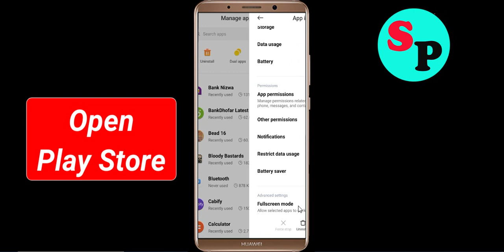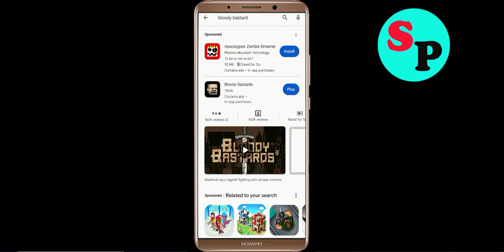How to Fix Bloody Bastards Unfortunately Has Stopped Problem Solved in Android & Ios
In this video, i will show you how to fix / Solve Bloody Bastards Unfortunately, Has Stopped Problem in Android & Ios Mobile. If you are facing same problem in your mobile then it will help you to get rid of this error.